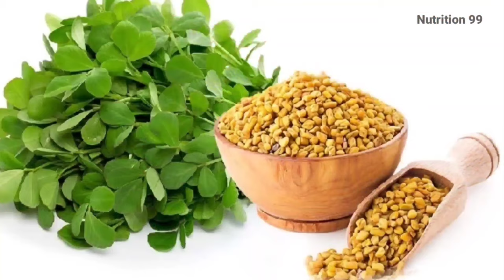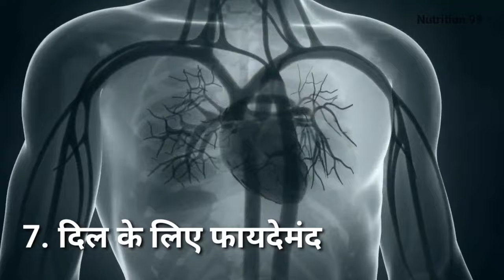रोज़ मेथी दाना (Fenugreek) खाने के ज़बरदस्त फायदे : Methi dana Ke Fayde : Nutrition 99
Dosto Methidana hamare gharo me saani se mil jata hai , yah 1 tarah ka masala hai , lekin agr ise achhe se kahay kaye to iske fayde bhi bahut hai , methi dana ko angrezi me Fenugreek kaha jata hai . isme Protein, Fiber, Vitamins aur iron paya jata hai

USEFUL LINKS:
Best Whey Proteins